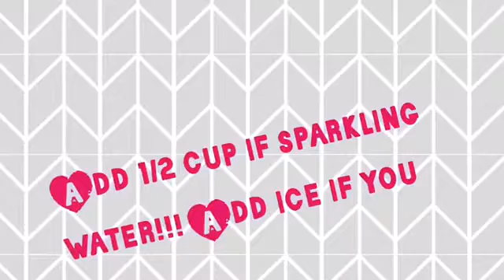How to make soda!!!